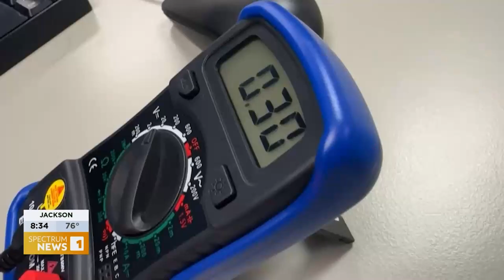Spectrum: Students develop manufacturing skills at Intel Sponsored Summer Internship Program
Spectrum 7/5/2024